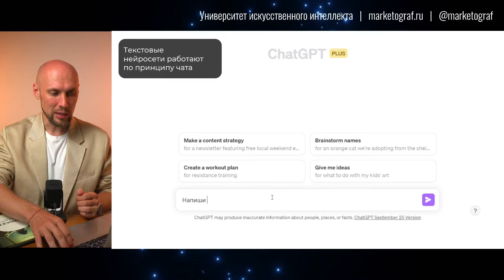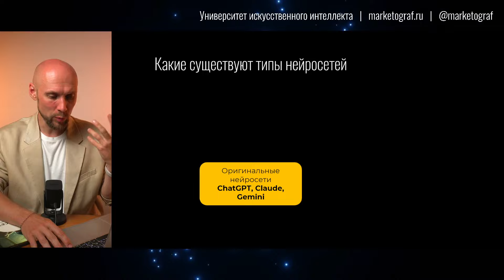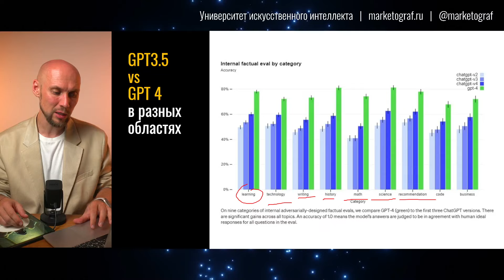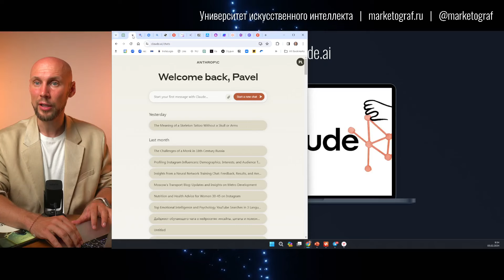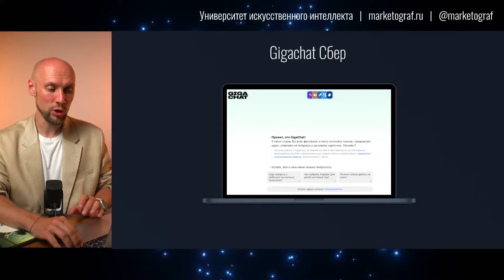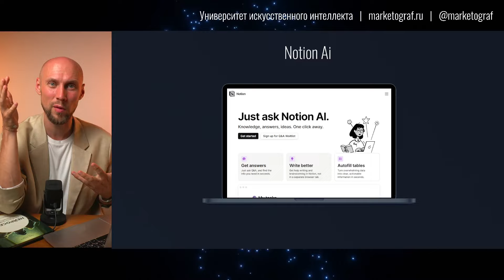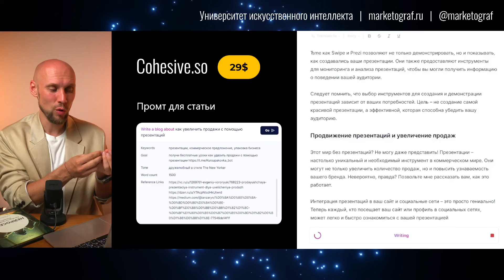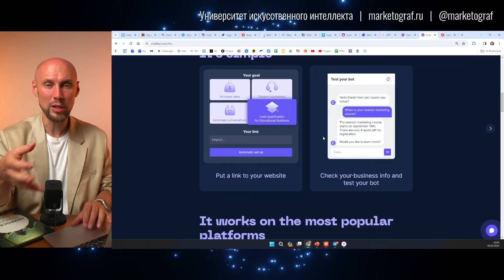ТОП 16 БЕСПЛАТНЫХ нейросетей для написания текста. Полный курс по ChatGPT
00:00 Обзор текстовых нейросетей
Видео обсуждает различные текстовые нейросети, включая Chat GPT, Cloud AI, Google Bard и другие.
Чат GPT - самая популярная и продвинутая модель, но имеет ограничения в бесплатной версии.
Cloud AI - бесплатный аналог Chat GPT, но с меньшим функционалом.
Google Bard - более продвинутая версия, но пока не так популярна.

01:53 Использование нейросетей для создания текста
Нейросети могут помочь в создании текста, переписывать запросы, генерировать таблицы и т.д.
Посредники и сервисы-агрегаторы часто теряют часть информации, поэтому лучше использовать оригинальные нейросети.

04:42 Сравнение Chat GPT и Cloud AI
Chat GPT 4 лучше в понимании технологий, написании текстов и рекомендациях сервисов.

08:30 Популярные текстовые нейросети
Chat GPT - самая популярная и продвинутая модель.
Microsoft Copilot - бесплатный аналог Chat GPT от Microsoft.

11:19 Использование нейросетей
Яндекс GPT и нейросеть Алиса могут делать базовые вещи, переводить, делать sumar, переводить видео, создавать краткие пересказы видео.

16:56 Создание контента
C.so может генерировать контент для маркетинга, блога, курсовых и дипломных работ.
Wr Sonic и GPP создают презентации, гайды, материалы для онлайн-школ.
Chatfuel превращает все в виртуального продавца, обучает, квалифицирует и продает.

19:43 Будущее с нейросетями
85 млн рабочих мест сократятся из-за действия нейросетей, но 97 млн появятся.
Важно понимать, что нейросети не заменят людей, а помогут им быстрее и эффективнее выполнять задачи.

Курс "Нейроденьги: Как зарабатывать на нейросетях от 100 тысяч рублей в месяц"